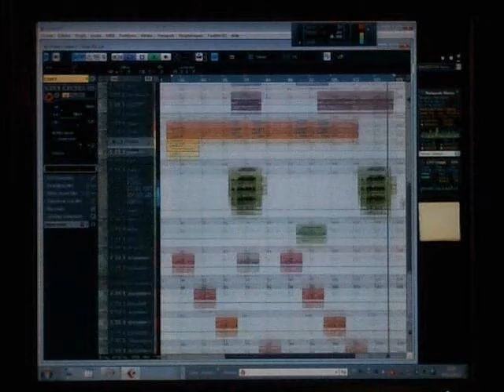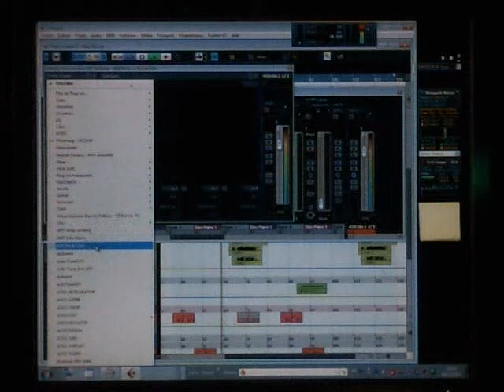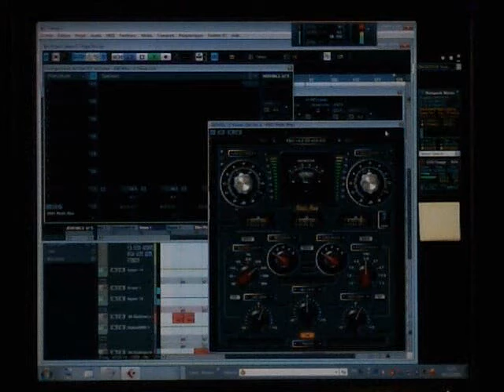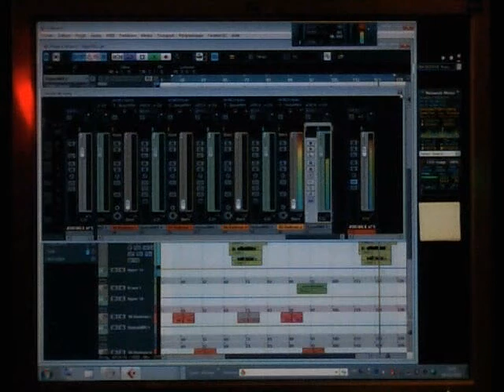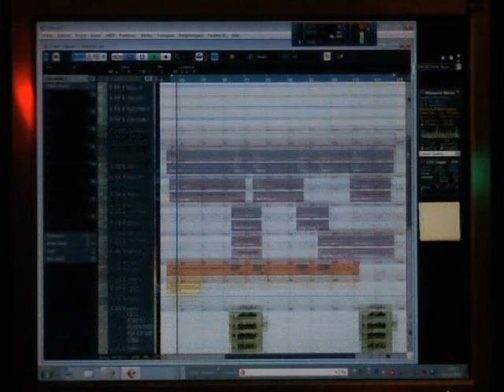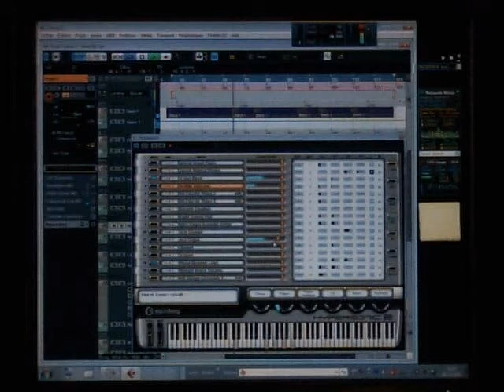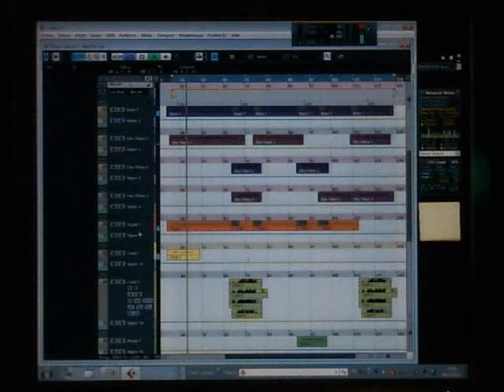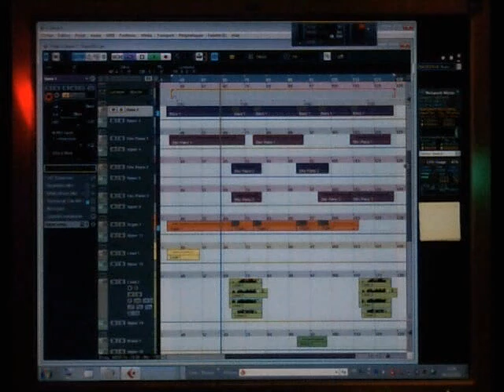Editor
XGlite
£₱€¢$¥ And More.
*Telephone:
*Search Web Internet Google:
XGlite